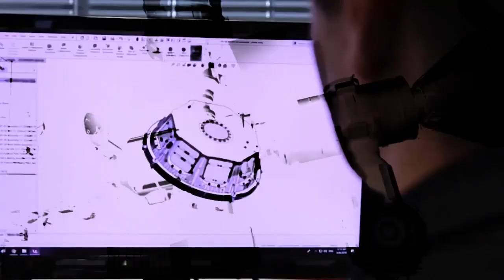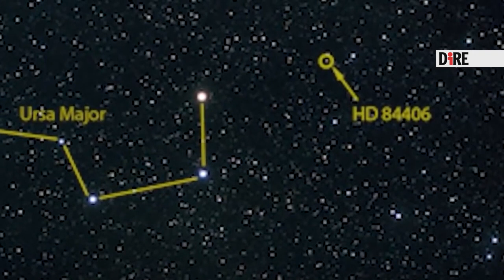Le spettacolari immagini di Hubble, aspettando le nuove del James Webb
Immagini emozionanti dallo Spazio, con l'occhio all'ideale passaggio di testimone tra telescopi.